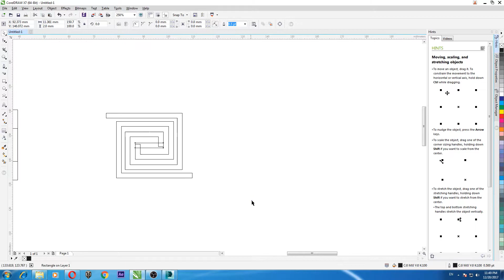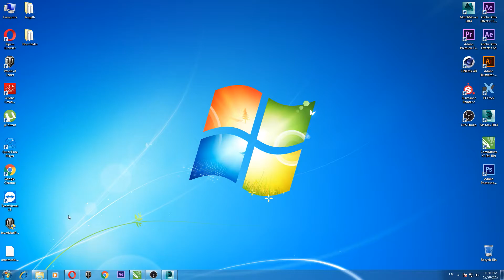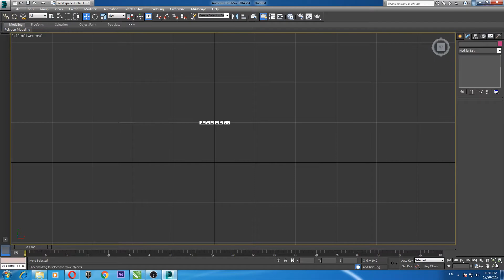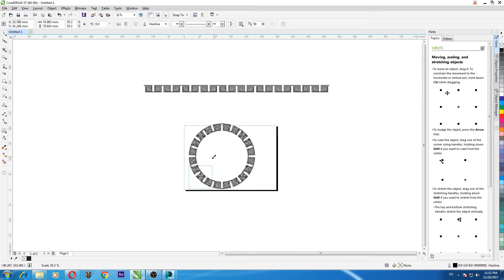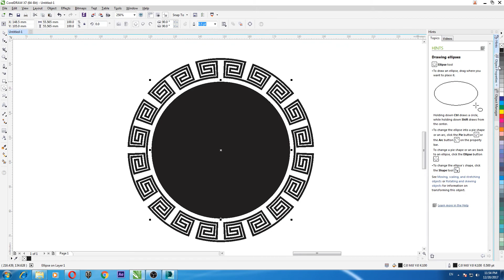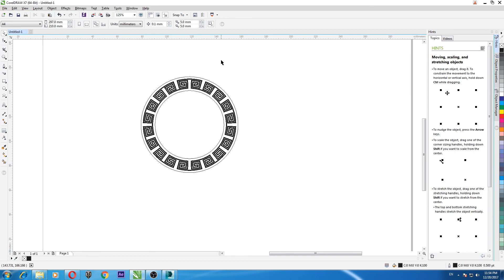როგორ მოვხაროთ ვექტორული ობიექტი (ქორელი , 3დ მაქსი) How to bend vector object (CorelDraw, 3ds max)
მოგესალმებით ყველას, ამ ვიდეო გაკვეთილში ნაჩვენებია თუ როგორ მოვხაროთ ობიექტი ან მოვამრგვალოთ 360 გრადუსით
დამხმარე პროგრამა არის 3ds max

ვისაც არ გაქვთ არხი გამოწერილი, აუცულებლად გამოიწერეთ რომ არ გამოგრჩეთ ბევრი და საინტერესო ვიდეო გაკვეთილები